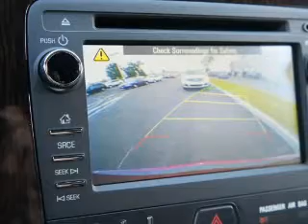2015 Chevrolet Traverse - Cleveland OH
Year: 2015
Make: Chevrolet
Model: Traverse
Trim: LT
Engine: 3.6 L, 6 cylinder
Transmission:
Color: Red
Mileage: 5212
Address:
15315 Lorain Avenue